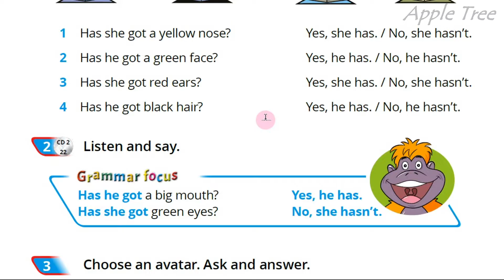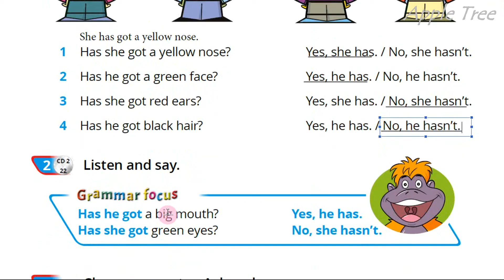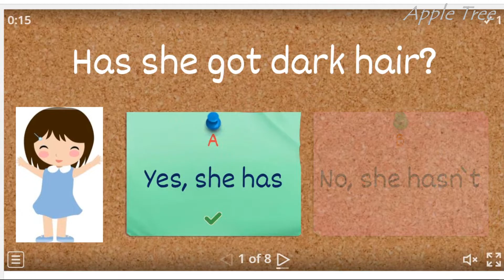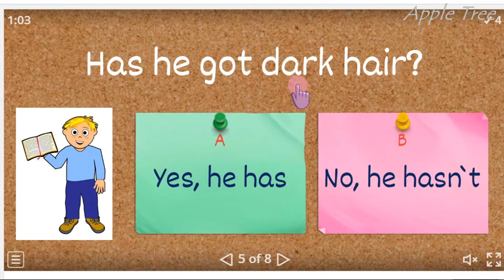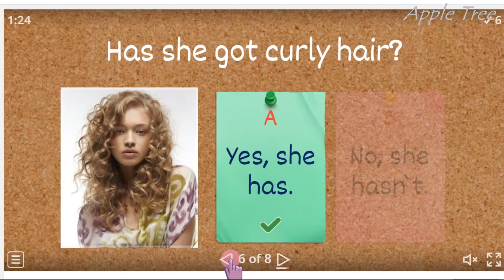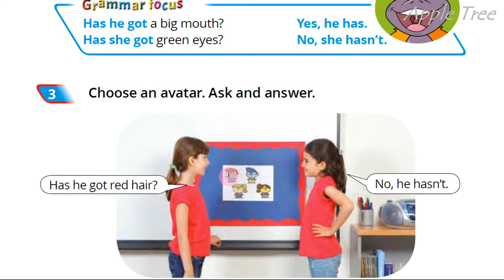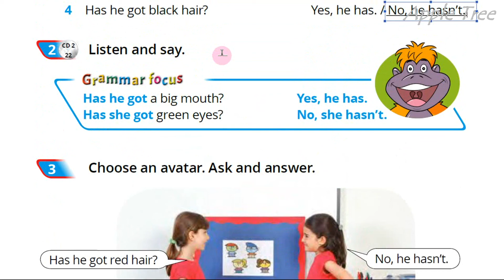Quick Minds 2 Unit 4 Come to my party Lesson 4 p. 39 Pupil's Book Відеоурок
Що отримуєте ви та ваша дитина?
1) Детальний розбір уроків за робочим зошитом.
2) Переклад усього матеріалу.
3) Пояснення граматичного матеріалу.
4) Пояснення та написання творчих робіт.

👥Для співпраці та інших комерційних пропозицій:
🌸Skype: ilonka_t12😊🌳